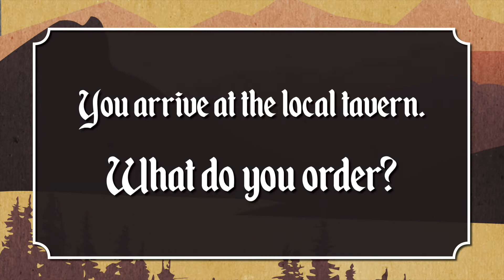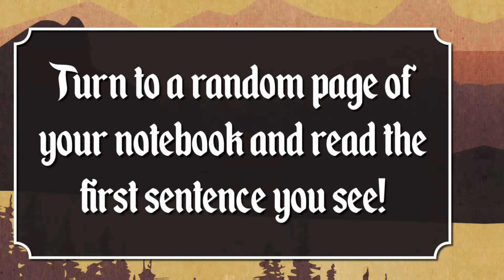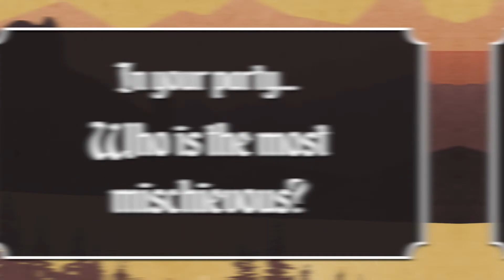20 Questions with M'ari - Meet The Wildcards DnD Party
Meet M'ari of The Wildcards (find a link to our Dungeon and Dragons campaign down below).

Hailing from Arindale, M'ari faced a challenging childhood in a less than desirable part of town. The assassination of her mentor led M'ari to seek training from The Makers of Titans... for better or worse. After years of ruthless instruction, their veil of manipulation grew transparent and their deceptions laid bare. M'ari rejected the vocation they'd planned for her, escaped their clutches and returned to her city.

Before meeting the Wildcards, M'ari spent her nights interfacing with the local thieves guild and watching over the citizens of Lower Arindale from the shadows of alleys and rooftops.

What she lacks in "people skills" M'ari more than makes up for in combat. A seasoned fighter, she wields ALL THE WEAPONS, though prefers to fight with a blade in each hand. In her left, Mages Bane, a sword stolen from an abyssal dungeon with a blade black as night yet appearing speckled with starlight. In her right, Tymora's Edge, a gilded shortsword bringing her a bit of luck courtesy of the Goddess of Fortune.

M'ari is a multi-classed Fighter (Battle Master) / Rogue.

M'ari is played by Leah Bryden and you're safe to watch this video without fear of any spoilers from The Wildcards campaign.

Questions range from, Why did you choose your characters name? Who is most likely to betray the party? And many more!